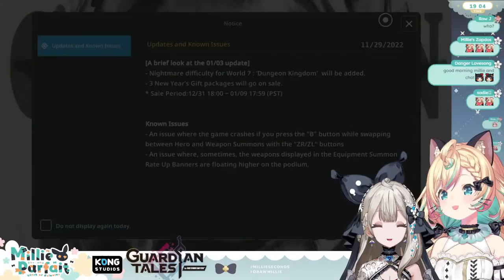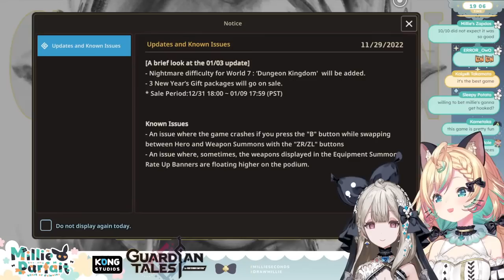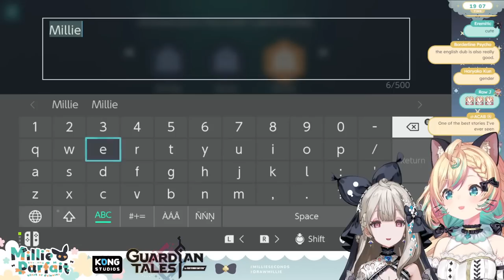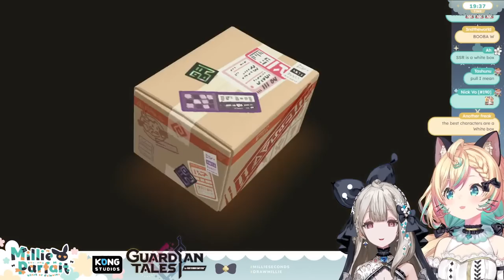【Guardian Tales】CHECKING OUT THE GAME WITH @ReimuEndou 【Millie Parfait l NIJISANJI EN 】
Guardian Tales for Nintendo Switch is an adventure RPG with pixel-art style, showing sophisticated homage to the classic JRPGs
The Gacha event is currently in progress!

The Great Witch of Calamity has arrived!
Hello! I’m NIJISANJI EN’s/Ethyria’s adorable Millie Parfait!
Leader of Robe Enjoyers, let's spread the word of the robe!

--: ✧ :-　Chat Rules　-: ✧ :-
☀ If you see spam please do not engage and just report/block!
☀ All languages are welcome in the chat; feel free to talk to us! We won't bite! As long as it doesn't interrupt the flow of the stream it's OK!
☀ Please do not bring up other Livers in the chat unless I bring them up first

(unwritten chat rules)
☀ The liver is -3int so please do not use big words or she may or may not time you out
☀  The liver reacts badly on topics about her relationship status and bosom. please refrain from writing anything about it
 The liver is bad when it comes to games; please treat her like your grandma and guide her well. Backseating is OK if she asks for it.
☀  She might go on tangents and off-topic and it is highly advised not to disrupt her streams by calling her out.

✼ ママ: tometa_qp, nanna_fujimi
✼ Intro: Furai_sen, riguruma
✼ Ending: KGR, Kizmet, K4tomon
✼ Overlay: Hodusae
✼ Emotes & Badges: Temachii

-: ✧ :-  Ethyria -: ✧ :-
✼ Enna Alouette エナー ・アールウェット

-: ✧ :-Tags -: ✧ :-
✼ Fan name: FaMillie /
✼ Livecast
✼ Art
✼ Memes
✼ NSFW
✼ Clippers: Millieseconds